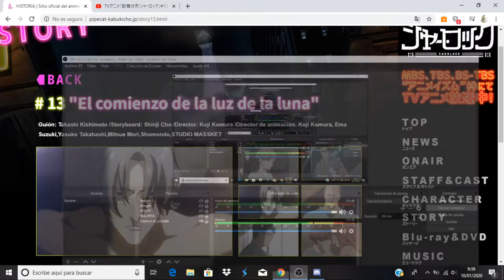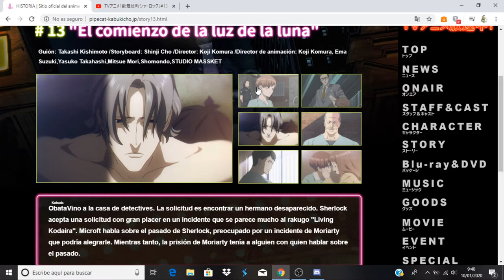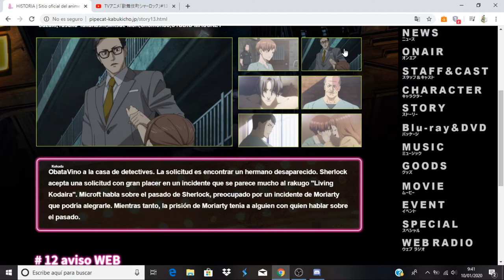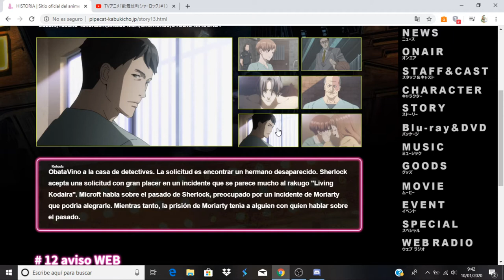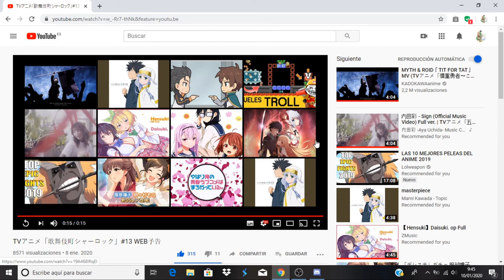Kabukichou Sherlock comentando avance del capitulo 13